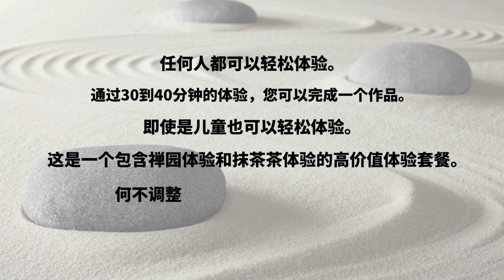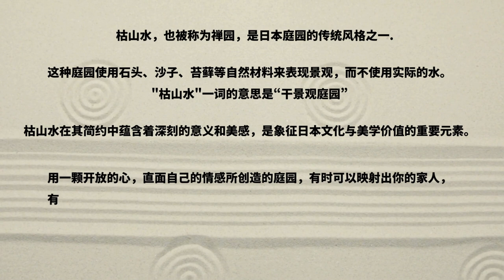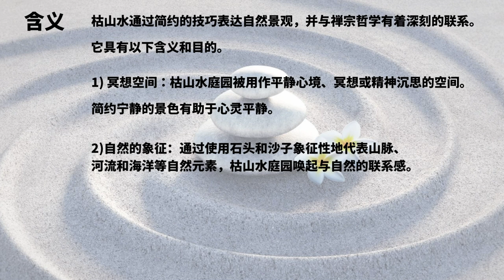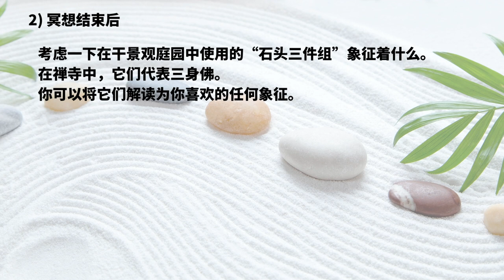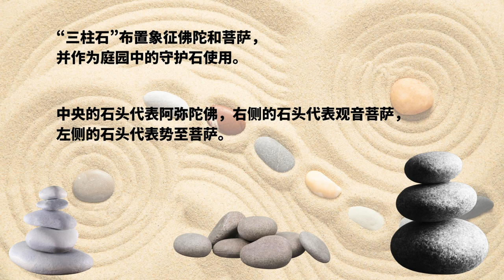禅ガーデン体験中国語 禅庭园体验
枯山水，又称禅庭园，是日本传统庭园风格之一，通过石头、沙子和苔藓等自然材料来表现自然景观。在禅庭园中，没有实际的水，而是用沙子代表水流，用耙子在沙面上创造出波纹和水流的图案，象征着自然的流动。

在禅庭园体验中，您将能够：

选择石头：选择三块石头代表山脉、河流和大海，或者象征佛陀与菩萨。
耙沙：使用耙子在沙子上绘制流动的水纹或波浪图案，感受心灵的宁静。
冥想：在体验过程中，通过呼吸调整和心灵冥想，达到内心的平静和自我反思。
这个体验适合所有人，甚至是儿童也可以轻松参与。体验不仅能够让您感受到日本传统文化的魅力，还能带来内心的放松和治愈。

1分以内のショートムービーを導入しやすい低価格でPRを
15秒・30秒・45秒・60秒のCM提供

３６０度VR動画撮影・編集を行なっています。

★その他　多数